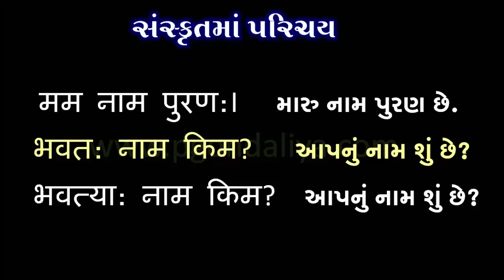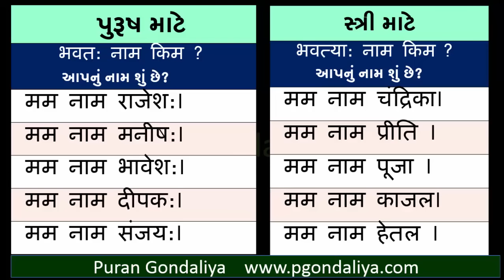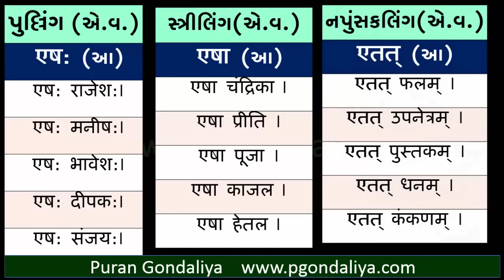Sanskrit | Learn Sanskrit Video | Easy Sanskrit by Puran Gondaliya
Easy Learn Sanskrit  Video | Sanskrit materials Video | parichay in Sanskrit
સંસ્કૃત શીખવા અને શીખવવા ઉપયોગી વીડિયો
સરળતાથી આપના પરિવારના કે શાળાના બાળકોને સંસ્કૃત શીખવો – ગુજરાતીમાં સમજ સાથેના આ વીડિયો
Create By : Puran Gondaliya
Digital india